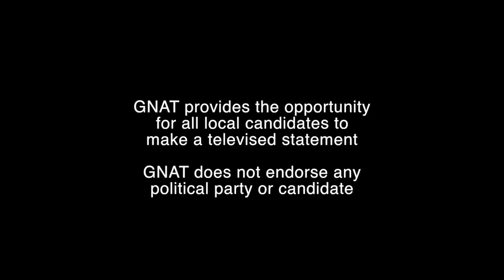Candidate Statement – Christina Rainville (I)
Christina Rainville, Independent Candidate for Bennington County State’s Attorney, states her qualifications for the office.